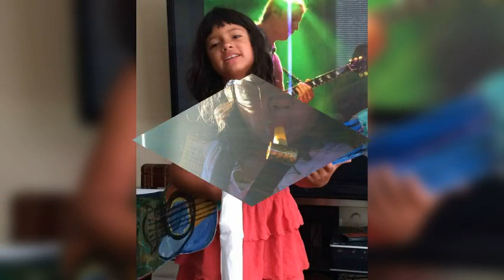soulwings tedeschitrucksband kofitributeproject